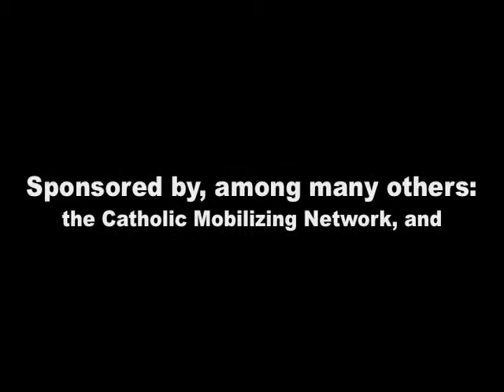Death Penalty: Religious Leaders Dialogue (Houston, TX; 2011, #6/7): Rev. Daniel Enrique Meléndez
Reverend Daniel Enrique Meléndez, Iglesia Hispana Nueva Vida, is currently directing the radio program Themes and Debates on radio 920 AAM, a program that enjoys a large audience from the Hispanic community in Houston.

Following the preamble by Sister Helen Prejean, this is the sixth of seven dispositions, or expository statements about the morality of capital punishment. A panel of pre-eminent spiritual thinkers shared their thoughts about the death penalty, in the city that is the seat of the county many think of as the execution capitol of the western world.